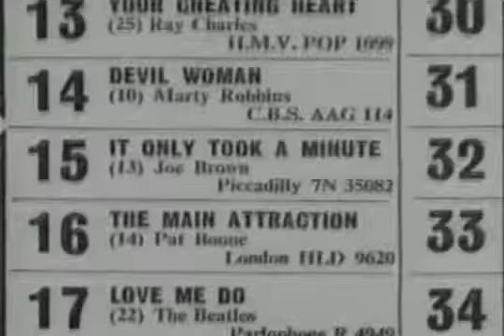The Beatles Love Me Do